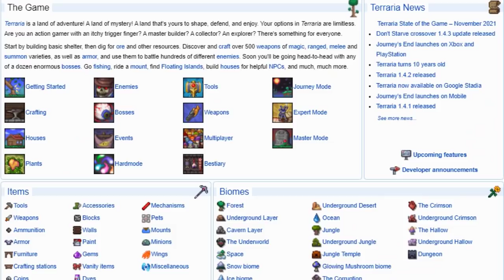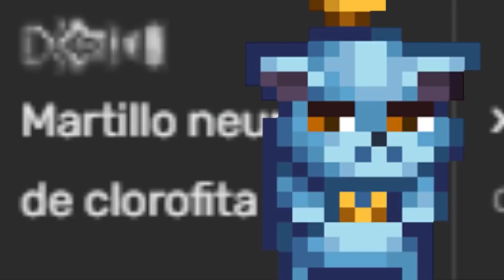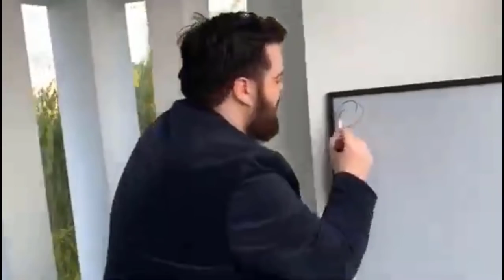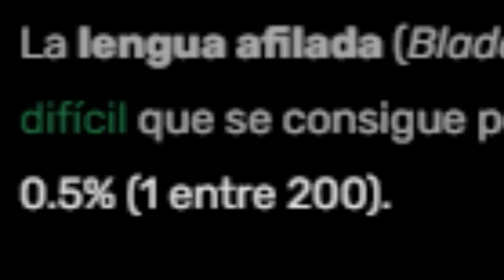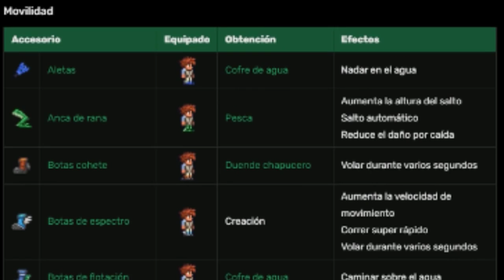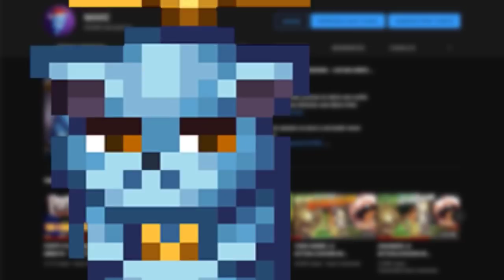YA NO RECORDABAS ESTOS OBJETOS - OBJETOS QUE OLVIDASTE QUE EXISTIAN EN TERRARIA